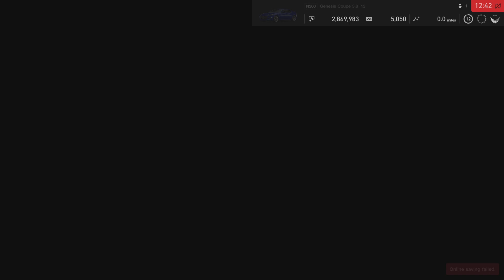Gran Turismo Sport - Gameplay Mercedes Benz AMG GT3 @ Dragon Trail Seaside II | PS5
Hi gamers,
This is the gameplay I played on the PS5.
I am a beginner gamers, like to play games on PS5.

Gran Turismo Sport - Gameplay AMG GT3 @ Dragon Trail Seaside II | PS5

Hope you guys enjoy enjoying this channel